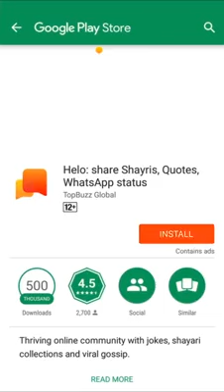May 23, 2020